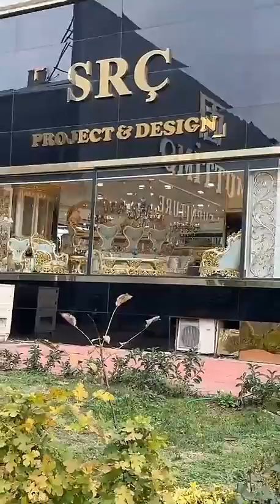صوفيا طالوني💕💕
يوميات  صوفيا طالوني
soufia taloni